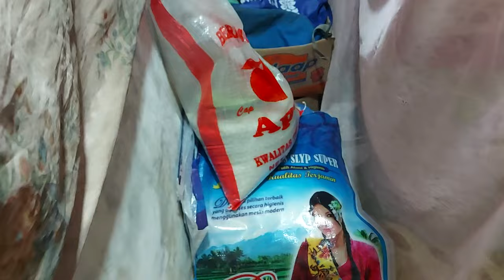Papa Pakaikan langsung kaos ke ibunya Kasih baju kaos buat lebaran buat orang tua dibikin promosi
Ini adalah jawaban saya anak siapa , inilah kedua orangtua papa yang selalu mendoakan terbaik buat keluarga bahagia
Ketika orang tua masih sehat dan senang bercanda bercandalah dan belikanlah apa yang dibutuhkan orang tua kelak ada balasan yang baik